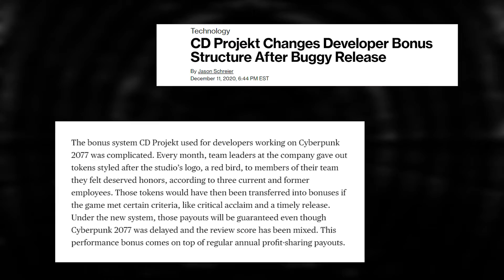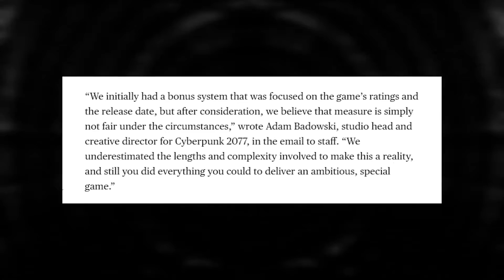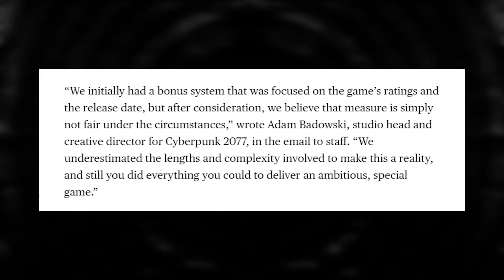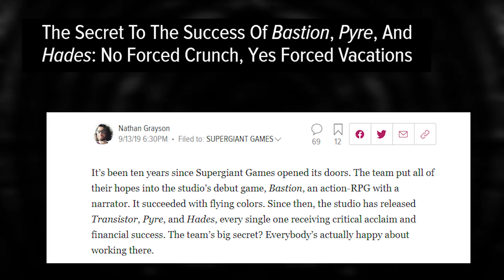CD Projekt Red is Paying Devs to KILL THEMSELVES FOR MONEY - Discussion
In this video Bret and Josh discuss CD Projekt Red's abysmal worker incentive policy.